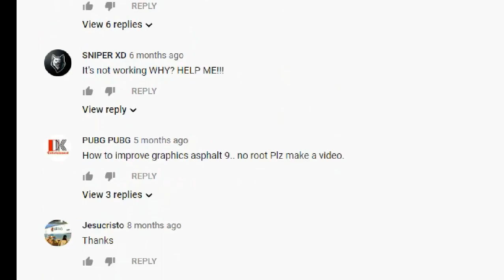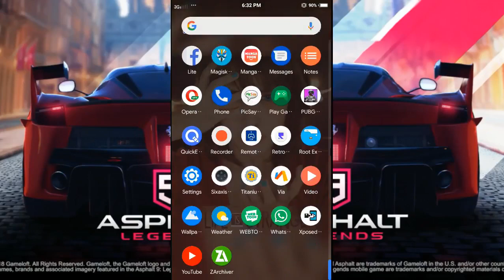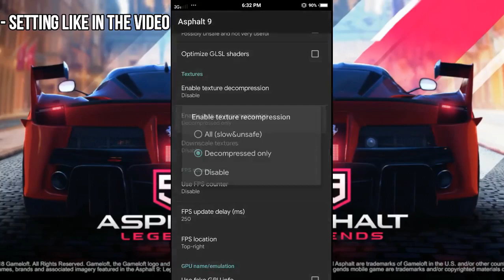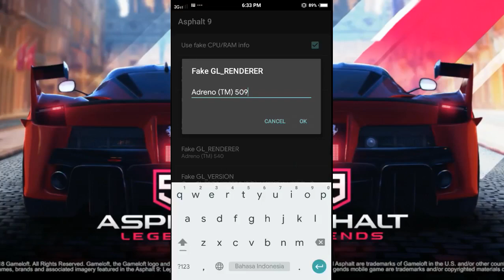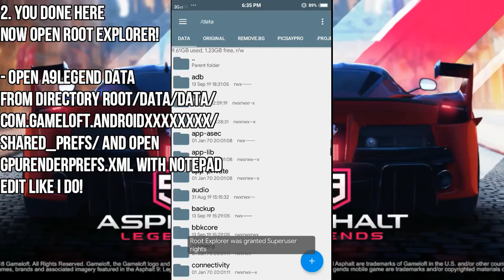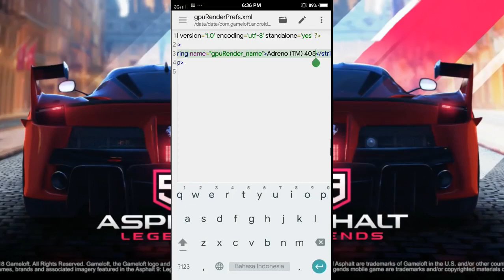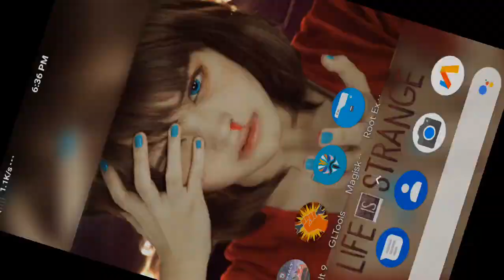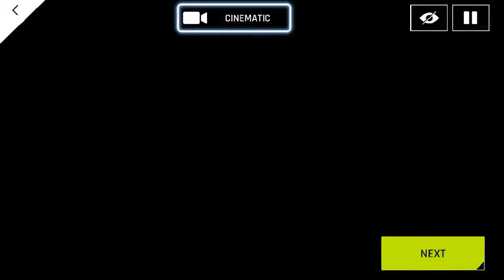(GUIDE) How To Improve Graphics Asphalt 9 Legend Android 2019? - ROOT